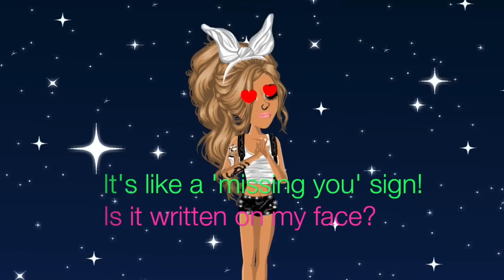Oh Cecilia! MSP! By kateth